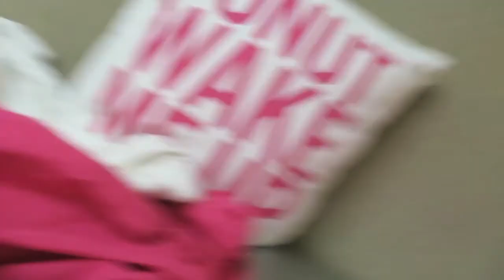Labor Day | Day 15 | 9/7/15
I'm daily vlogging my freshman year of college!